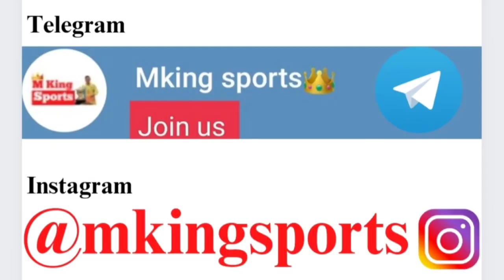IPL 2023 Match 42: MI vs RR who will win today's match | कौन जीतेगा?earnmoney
MI vs RR Dream11 Prediction|MI vs RR Dream11|MI vs RR Dream11 Team| is match of mi vs rr dream11 ipl and includes match preview for mi vs rr dream11 from the mi vs rr ipl

mi vs rr dream11 prediction 2023
mi vs rr dream11 team
mi vs rr dream11 today
mi vs rr dream11 team prediction
mi vs rr dream11 team today
mi vs rr prediction today match
mi vs rr dream 11
mi vs rr dream team
mi vs rr dream 11 prediction
mi vs rr dream 11 team
mi vs rr dream 11 today
mi vs re dream11 prediction today match
mi vs rr dream team 2023
mi vs rr
mi vs rr playing11 2023
mi vs rr 2023
mi vs rr 2023 status
mi vs rr t20 dream11
mi vs rr ipl dream11
mi vs rr ipl
mi vs rr dream11 analysis
mi vs rr dream11
mi vs rr dream11 today prediction
dream 11
rr vs mi dream11
rr vs mi dream11 prediction
rr vs mi dream11 team
rr vs mi dream11 today
rr vs mi ipl
rr vs mi ipl dream11
mi vs rr dream11 prediction today
rajasthan vs mumbai dream11
mumbai vs rajasthan dream11
rajasthan vs mumbai
mumbai vs rajasthan
dream11 today
Dream11
dream11 prediction